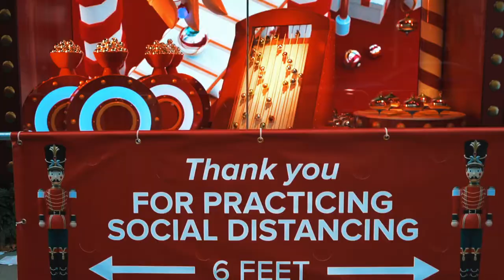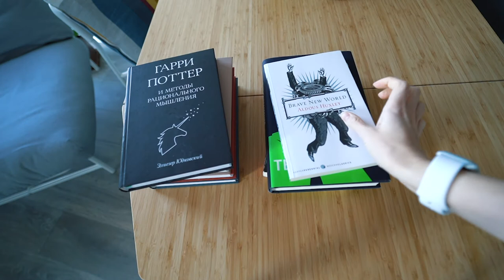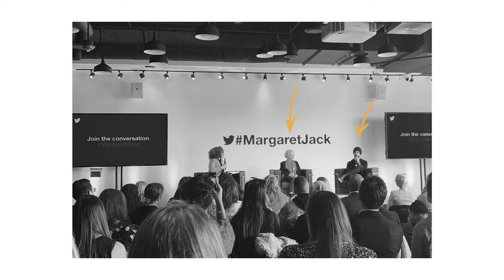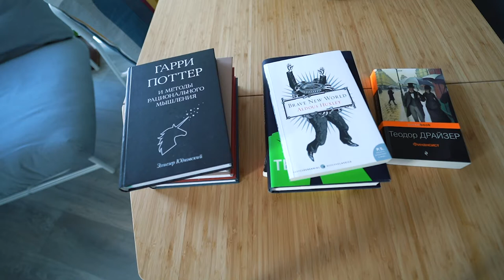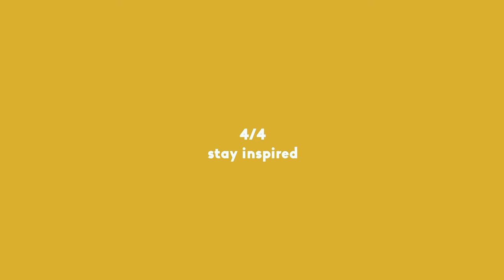8 great (fiction) books • What to read?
At the beginning of 2020, I made a resolution to read more and try to spend less time in front of a screen for the remainder of the year.  I am currently on my 30th book of the year and want to share a few (8) favourite fiction reads!

1. Harry Potter and Methods of Rationality - Eliezer Yudkowsky
2. The Handmaid's Tale - Margaret Atwood
3. The Testaments - Margaret Atwood
4. Brave New World - Aldous Huxley
5. Trilogy or desire (The Financier, The Titan & The Stoic) - Theodore Dreiser
6. An American Tragedy - Theodore Dreiser
7. The Alchemist - Paulo Coelho
8. Jonathan Livingston Seagull - Richard Bach